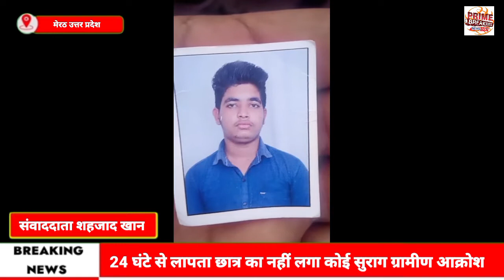मेरठ # 24 घंटे से लापता छात्र का नहीं लगा कोई सुराग ग्रामीण आक्रोश